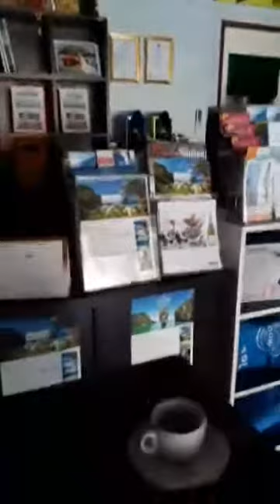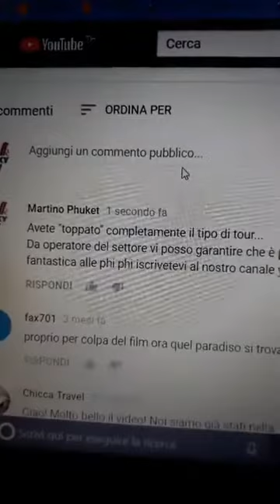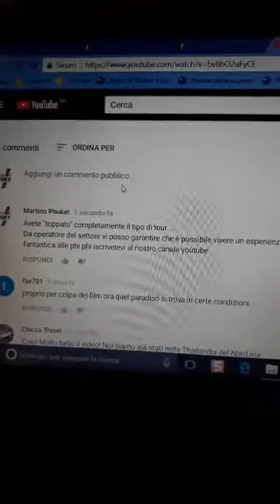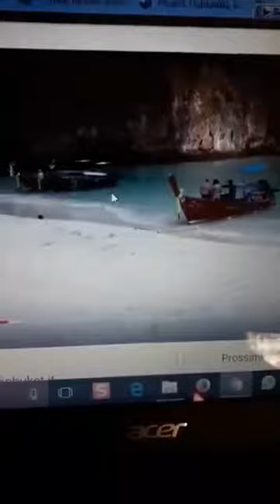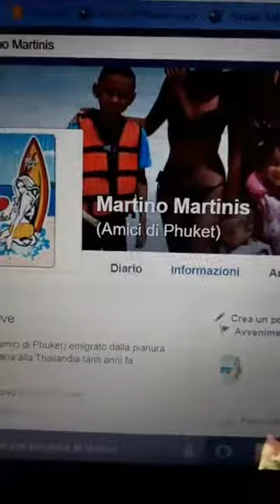AIUTO! Cosa succede a Maya Bay Phi Phi Islands!?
Maya Bay vista nel modo sbagliato può essere un trauma! Capisco ma non potete e non dovete pensare che sia tutto "uguale"... C'è chi propone tour intelligenti, alternative valide, aiutatemi a diffondere i video del canale

Le proposte Sky Caffè per un tuor intelligente alle isole Phi Phi